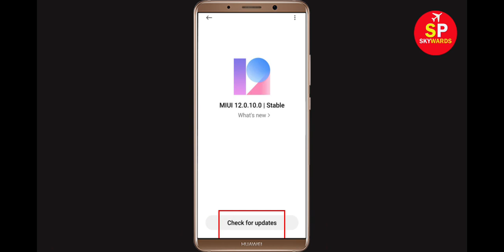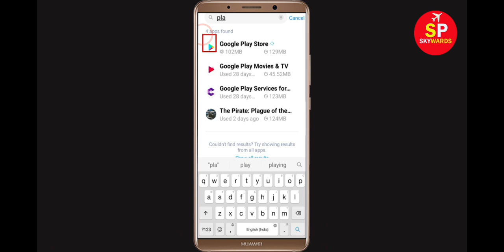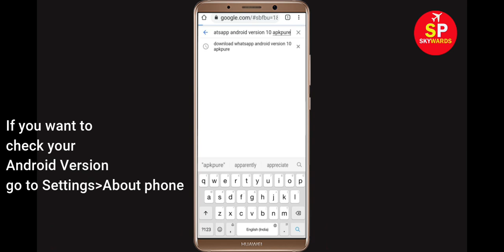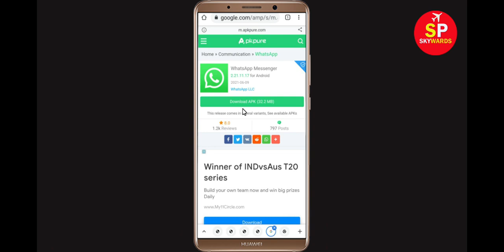Your Device isn't Compatible With This Version Fixed/ Apps Not Downloading Problem / Can't Download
Hello Friends, todays In this video section, i will show you Your Device isn't Compatible With This Version Fixed/ Apps Not Downloading/Can't Download problem in google play store. If you are facing same problem in your android phone then this video is only for you.

Key Points :-
Play Store can't download app problem solved .
Your Device isn't Compatible With This Version Fixed.
Playstore Error - Your device isn't compatible with this versproblem problem solved.
How to play Store app in pc or laptop.
Your Device isn't Compatible With This Version Fix Solution problem solved .
How to download play store app without Play Store..
Play Store don't worked, not download any app problem solved .
Download Play Store app from pc or desktop or laptop.
Fix Your device isn't compatible with this version in Google play store.
This app isn't available I  your country problem solved.